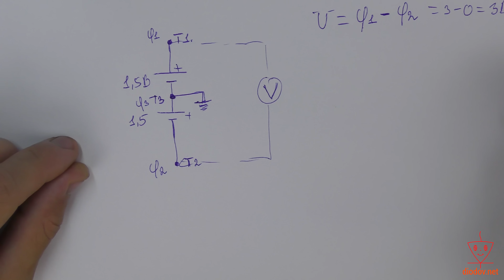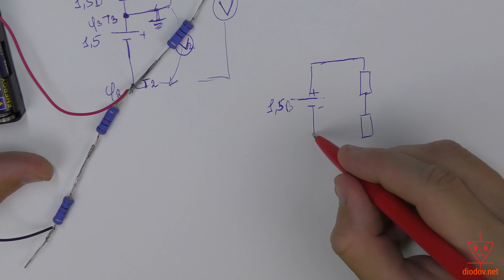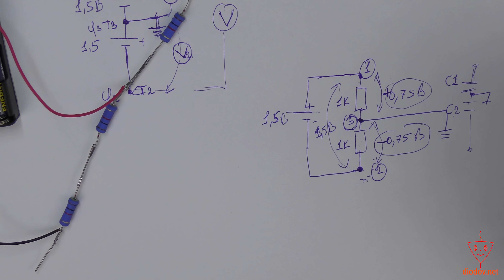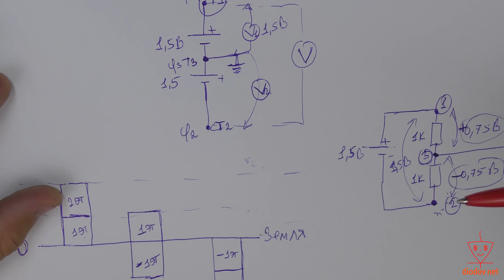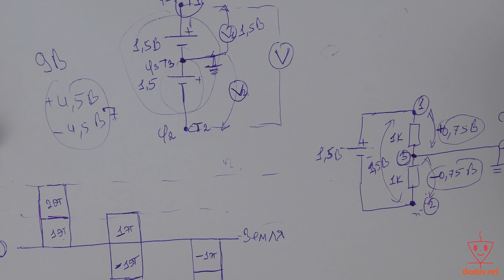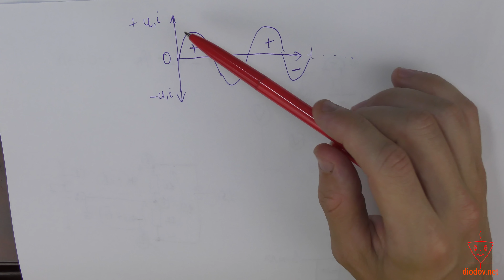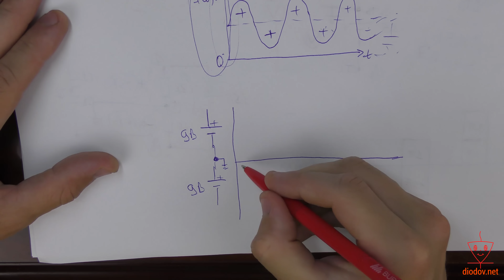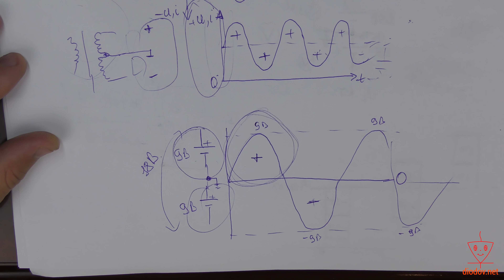Что такое Отрицательное напряжение. Простыми словами с примерами.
Что такое отрицательно напряжение и двухполярное напряжение или двухполярный источник тока часто не могут найти ответ начинающие электронщики. Прежде всего давайте обозначим, что напряжение – это разность потенциалов между двумя точками электрической цепи. Точка электрической цепи, относительно которой производятся измерения напряжения является общей точкой. Общая точка не обязательно является минусом источника напряжения или заземлением. Если соединить последовательно согласно две батарейки или другие элементы питания и выполнять измерения относительно места соединения двух батареек, то одно батарейка нам даст положительное, а вторая – отрицательное напряжения. Например, если две батарейки по полтора вольта, то суммарно получаем 3 вольта, а относительно общей точки +1,5 В и -1,5 В. Аналогию можно представить в виде двухэтажного здания. Оба этажа могут находиться над уровнем земли либо один этаж над землей и один под землей, либо оба этажа находятся под землей. Отсюда получаем минус первый и минус второй этажи.
Двухполярное – положительное и отрицательное напряжение применяется для питания усилителей, в том числе и операционных усилителей. Здесь необходимо усилить положительную и отрицательную полуволны синусоиды.